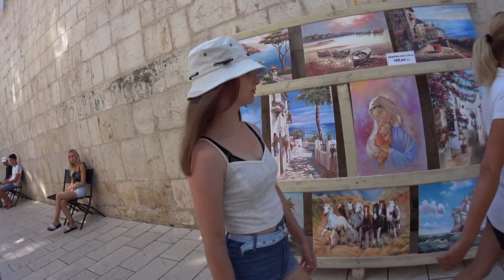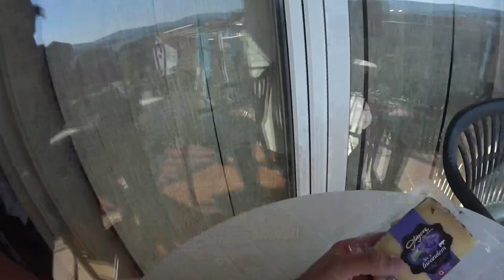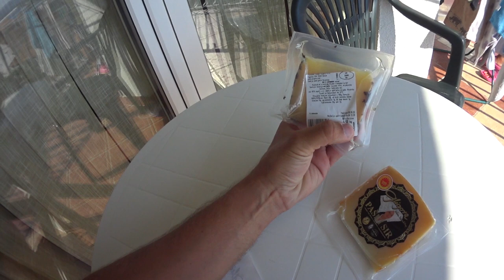Chorwacja Turanj 2020 - zwiedzanie wyspy i miasta Pag. Plaża Cista. Degustacja sera